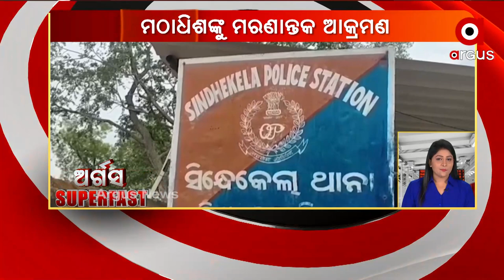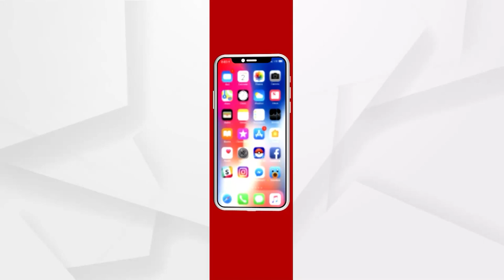Argus Superfast | 26 Nov 2021 | Argus News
Argus Superfast

ଆଜି ମୁଖ୍ୟମନ୍ତ୍ରୀ ନବୀନ ପଟ୍ଟନାୟକ ବାଲେଶ୍ବର ଗସ୍ତ
ପୁଣି ସାମ୍ନାକୁ ଆସିଲା ବିଜୁ ସ୍ବାସ୍ଥ୍ୟ ବୀମାକାର୍ଡର ଅସଲ ଚିତ୍ର
ଆଜି ସଂସଦର ସେଣ୍ଟ୍ରାଲ ହଲରେ ଆୟୋଜିତ ହେବ ସମ୍ବିଧାନ ଦିବସ
14 କୋଟିର ଗଞ୍ଜେଇ ନଷ୍ଟ
ମଠାଧିଶଙ୍କୁ ମରଣାନ୍ତକ ଆକ୍ରମଣ